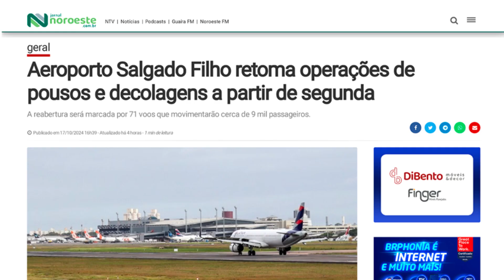Confira os destaques do Jornal Noroeste desta quinta-feira, 17 de outubro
Veja algumas notícias em destaque no site jornalnoroeste.com.br nesta quarta-feira, 17 de outubro de 2024.